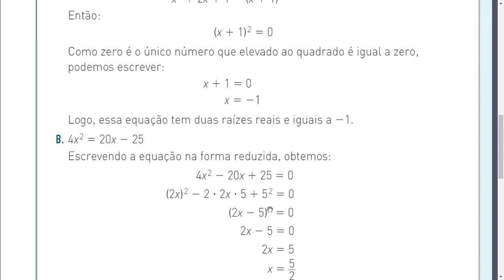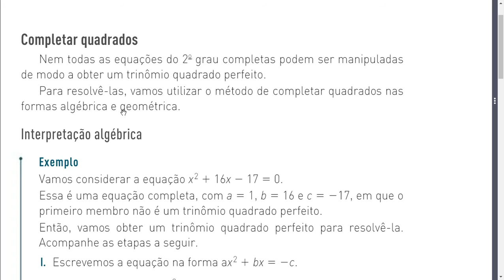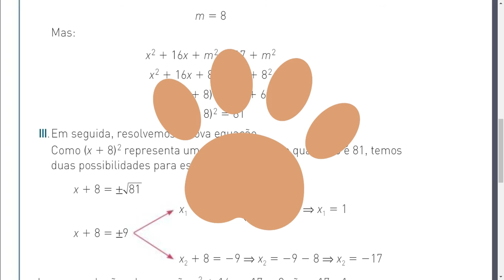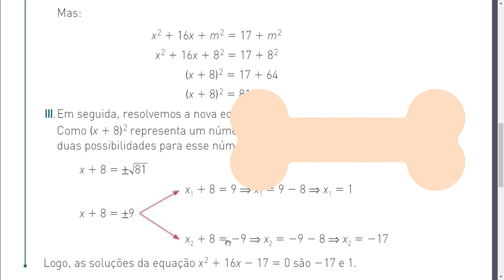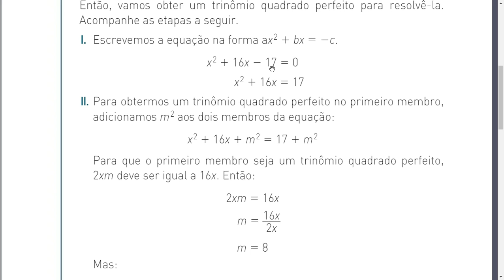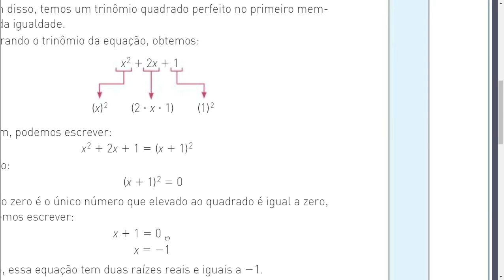9 Ano - Equação do Segundo Grau - Completar Quadrados